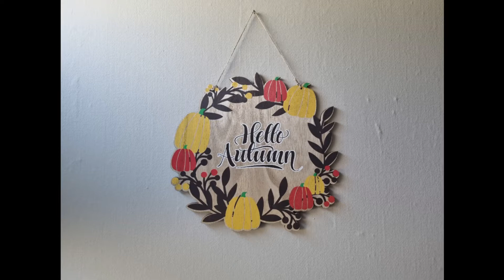littleworkroomcrafts vlogtober day 11. sewing and a lovely walk